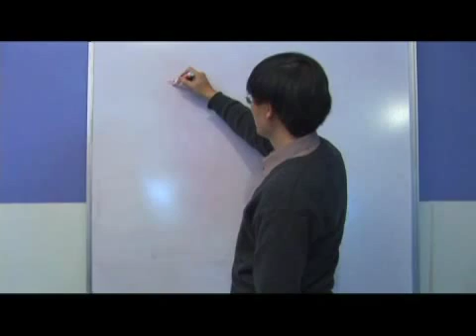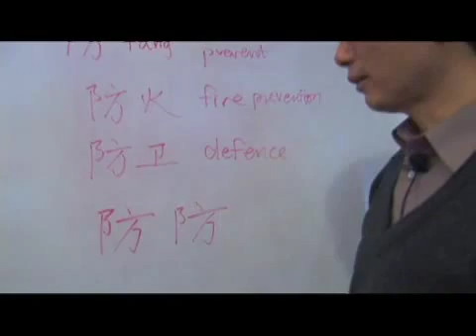Chinese Symbols for Prevent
Chinese Symbols for Prevent. Part of the series: Chinese Symbols With Jie Radical: Part 2. Learn the Chinese symbols for &quot;prevent&quot; with tips on writing and pronouncing Chinese characters from a Chinese language specialist in this free video on Chinese words and phrases.